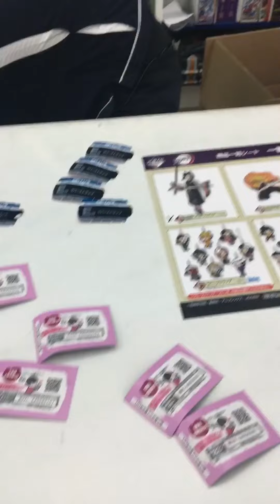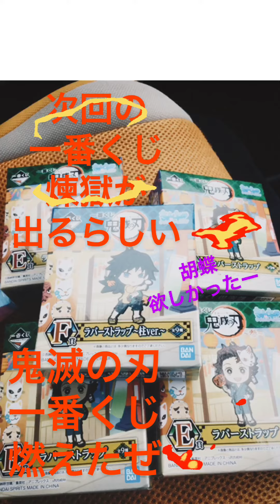鬼滅の刃一番くじ第三弾